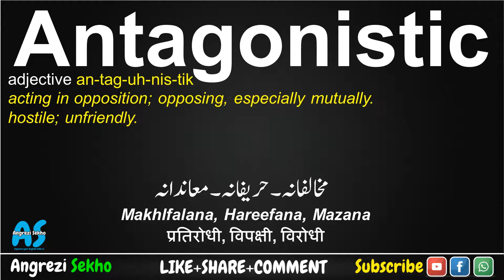Antagonistic Meaning in Urdu, How to Antagonistic in English, Antagonistic Meaning in Hindi